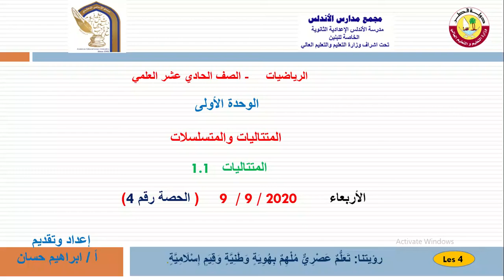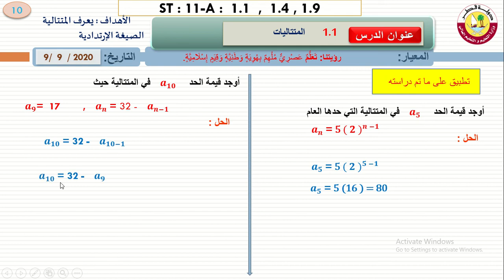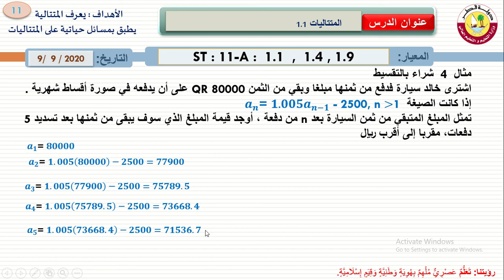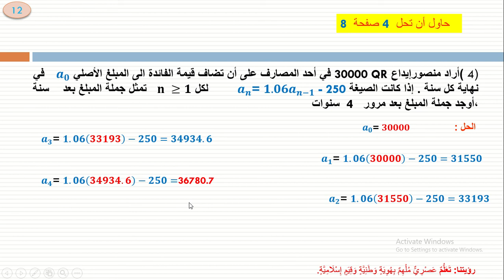math 11 A 1- 1 seq lesson 4